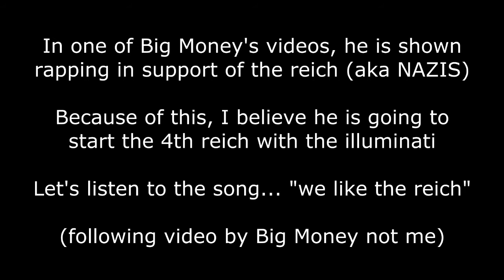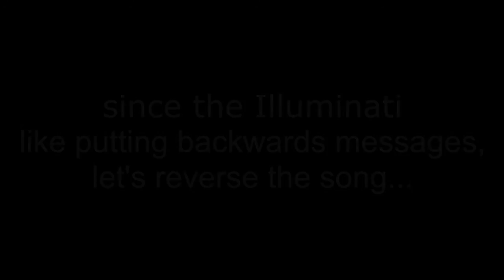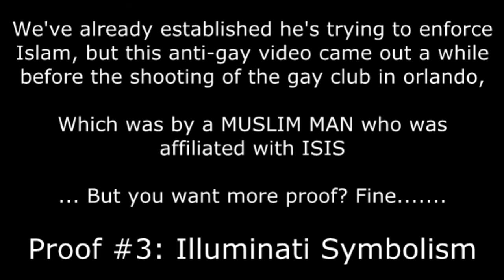ISLAMIC REGIME! YouTuber "Big Money" is ILLUMINATI?! EXPOSED MUST WATCH D.B. KOOPER